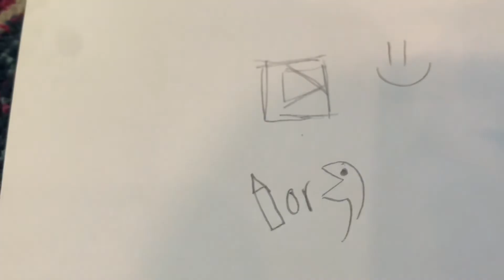Going Back To School!!!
Hope you enjoy this skit. Happy going back to school!!!